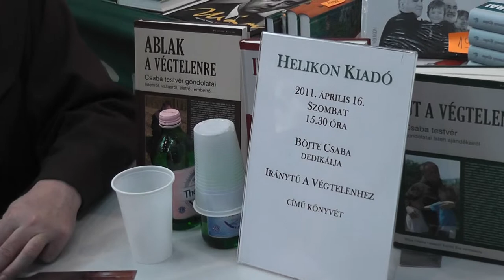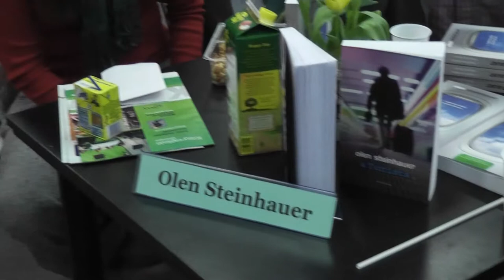XVIII. Budapesti Nemzetközi Könyvfesztivál - Dedikálások és villanások 3. rész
ekultura.hu  - XVIII. Budapesti Nemzetközi Könyvfesztivál
2011. április 16., dedikálások és villanások 3. rész
Lackfi János, Ugron Zsolna, Böjte Csaba, Müller Péter, Háy János, Olen Steinhauer, Kiss Ádám, Kányádi Sándor, Grecsó Krisztián